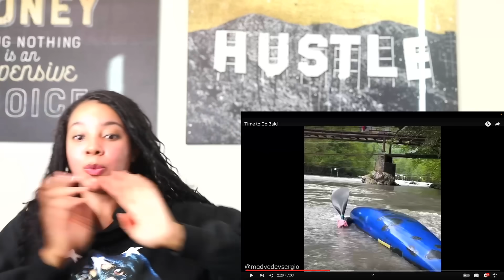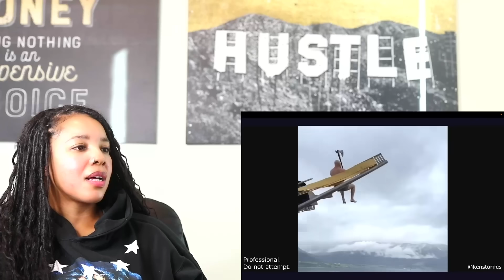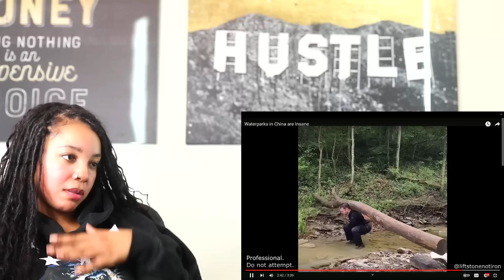Daily Dose of Internet MARATHON | Reaction